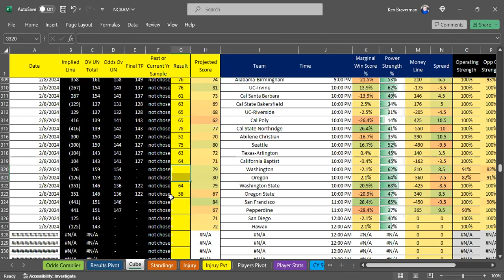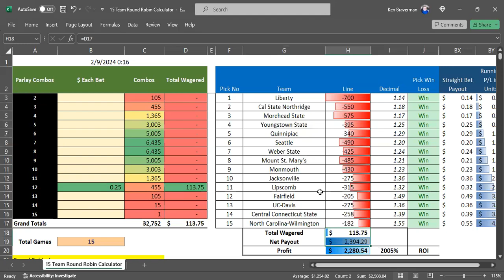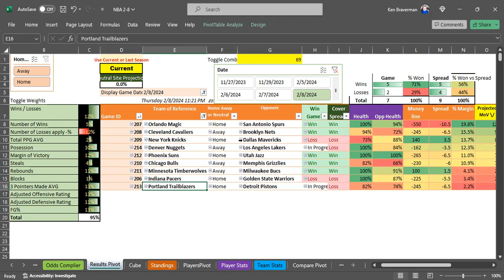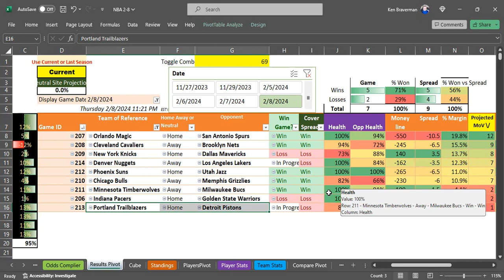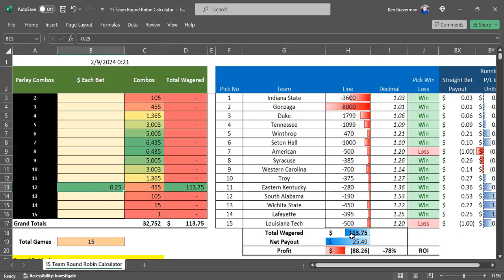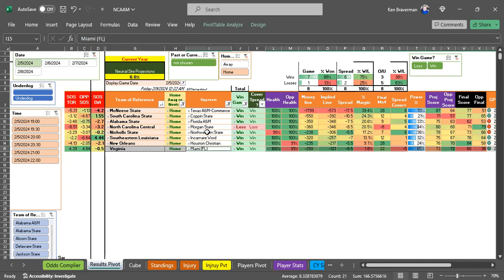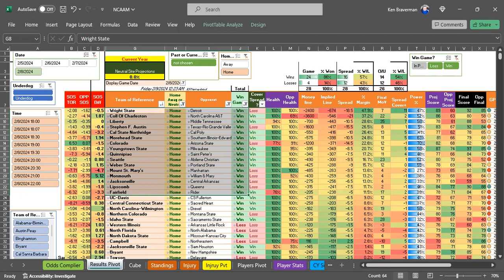Recap 2-8-24 NCAAM Algorithm: Home Teams Rule!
Top 21 Home teams win in the college basketball algorithm, NBA algorithm has a solid Thursday as well.
Learn more and purchase copies of the algorithms on KenBraverman.com